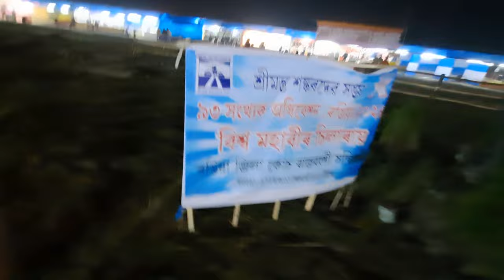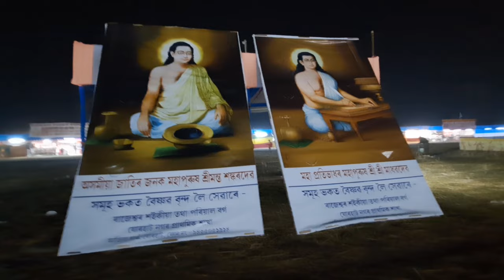শ্ৰীমন্ত শংকৰদেৱ সংঘৰ অধিৱেশন ৰাতি পৰিৱেশ SANKAR SANGHA ADHIVESHAN ॥ ৰঙিয়া অধিৱেশন ২০২৪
sankar sangha adhiveshan 2024, sankar sangha adhiveshan rangia, mayur vlogs, mayur mix assamese prank call, mayur mix assamese, new assamese video song

ৰঙিয়া অধিৱেশন 2024

শংকৰ সংঘ অধিবেশন 2024

ৰঙিয়া অধিৱেশন

শ্ৰীমন্ত শংকৰদেৱ সংঘৰ অধিবেশন 2024

অধিবেকোন ২০২৪

মৰাণ বিহু ২০২৪

ৰঙিয়া অধিবেশন ২০২৪

ৰঙিয়া শংকৰদেৱ অধিবেখোন

শ্ৰীমন্ত শংকৰদেৱৰ ৰচনা in assamese

বিহু গান ৰিনিকি ৰিনিকি

hi papa full movie হিন্দী ডাবড

nahar today খণ্ডটো

নিকি আৰু অগষ্টো

শ্ৰীমন্ত শংকৰদেৱ সংঘৰ অধিবেশন

ডিম্পু vlogs

plslikesubscribe কৰক

শ্ৰীমন্ত শঙ্কৰদেৱ সঙ্ঘৰ ৯৩ সংখ্যক ৰঙিয়া অধিৱেশন, ২০২৪

৯৩ সংখ্যক, শ্ৰীমন্ত শংকৰদেৱ সংঘৰ অধিৱেশন, শ্ৰীমন্ত শংকৰদেৱ সংঘ, Adhiveshan 2024, Srimanta sankardev sangha, Srimanta sankardev sangha ADHIVESHAN, Sankardev sangha, Sankardev, Assamese

 music, Assamese, Assam, Sankarguru, Duliajan news, Duliajan news today, Sankardev lovers, ৰঙিয়া অধিৱেশন, শ্ৰীমন্ত শংকৰদেৱ সংঘৰ ৰঙিয়া অধিৱেশন, শংকৰ সংঘৰ অধিৱেশন ২০২৪

The 2024 Rangia Session

Shankar Sangha Conference

Rangia Session

The 2024 Srimanta Sankardeva Sangha Conference

adhibekhon 2024

Rangia Adhiveshan

Rangia Sankardev Adhibekhon

Srimanta Sankardev essay in english

bihu song riniki riniki

dimpu vlogs